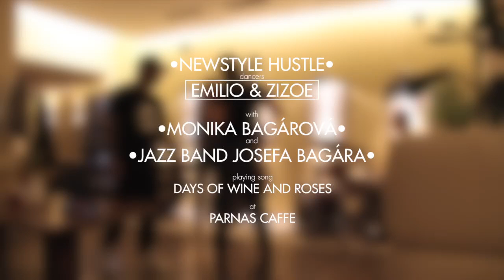Newstyle Hustle: Emilio & Zizoe with Monika Bagárová & Jazz band Josefa Bagára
Spontaneous newstyle hustle by Emilio and Zizoe on live music by Monika Bagárová and Jazz band Josefa Bagára on 27th october at Parnas Caffe in Brno.